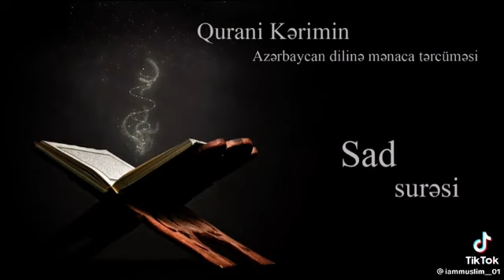Dinle Allahın vadi gerçekdir